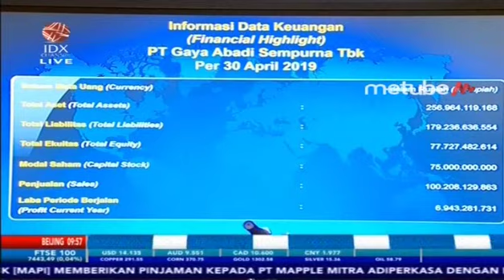GAYA ABADI SEMPURNA RESMI MELANTAI DI BURSA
IDX CHANNEL - PT Gaya Abadi Sempurna Tbk (SLIS) resmi mencatatkan sahamnya di Bursa Efek Indonesia (BEI) melalui skema penawaran umum perdana saham (IPO). Emiten ke-36 yang IPO di BEI pada 2019 ini menerbitkan saham sebanyak 500 juta lembar ke publik. Dengan Harga penawaran umum Rp 115 per lembar saham, SLIS mengantongi dana segar sebesar Rp 57,5 miliar.